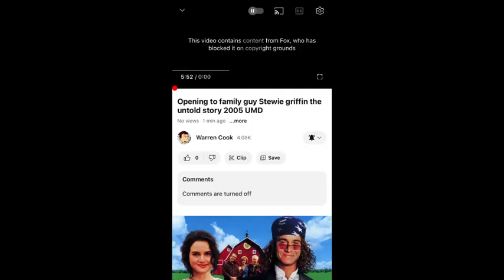TekkyTV Photo Gallery Part 62